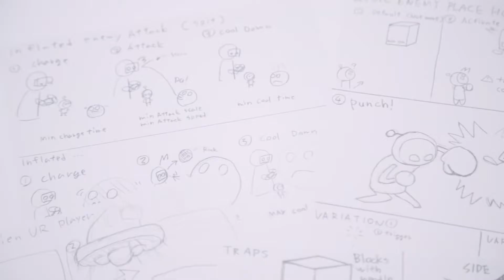PS4 Games ASTRO BOT Rescue Mission Evolving Gameplay Trailer PSVR